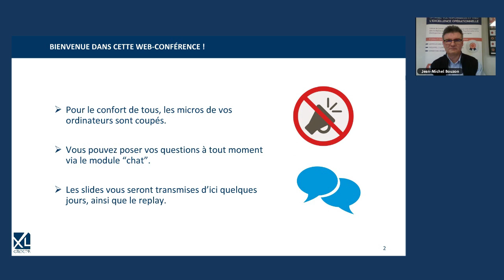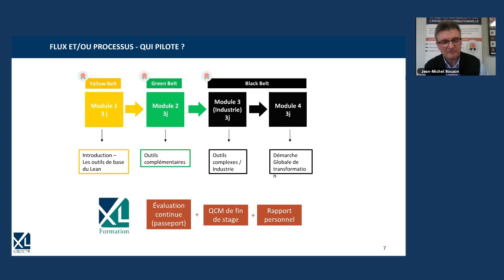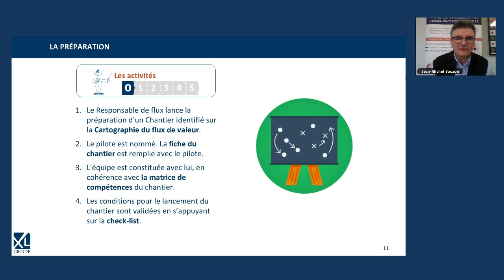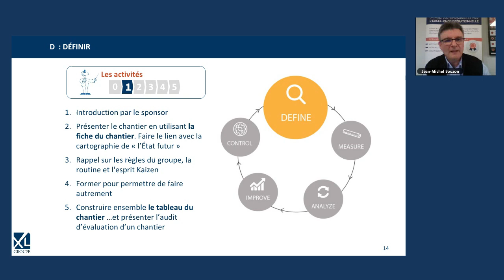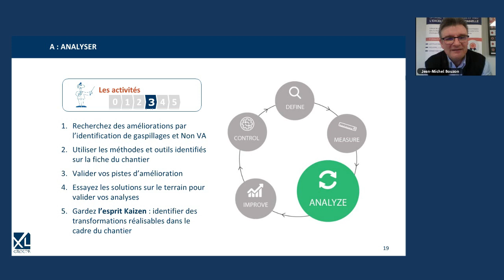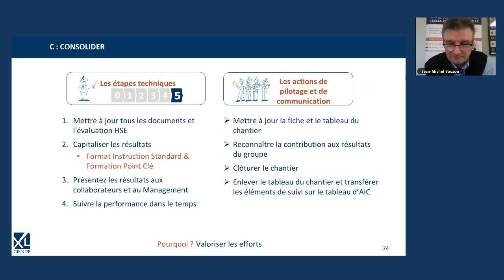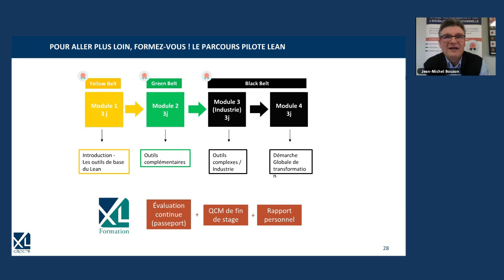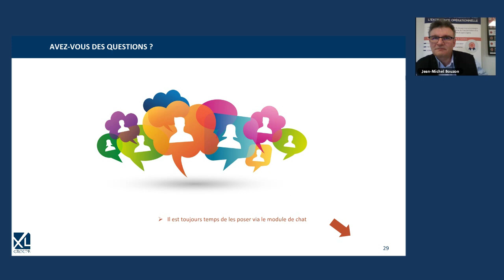Animer des chantiers Kaizen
Découvrez comment rendre vos processus robustes et gagner en efficience dans la réalisation de vos chantiers Kaizen.

Au programme :
• La place des chantiers dans une démarche Lean
• Flux et/ou processus, qui pilote ?
• La routine d’un chantier, de la préparation à la clôture
• Quelle durée pour un chantier ?
• Comment valoriser les gains, le retour sur investissement ?
• Faire autrement : N’oubliez pas les Managers